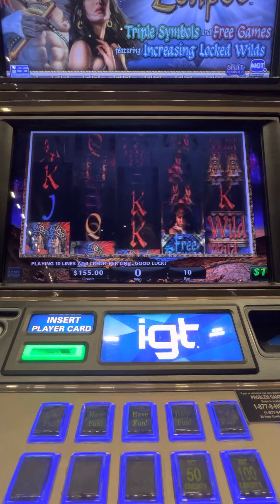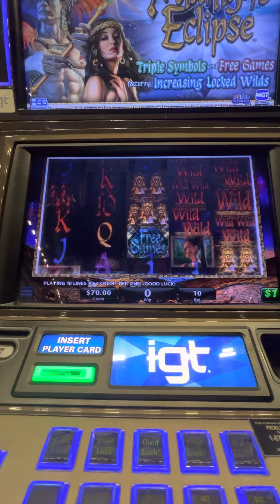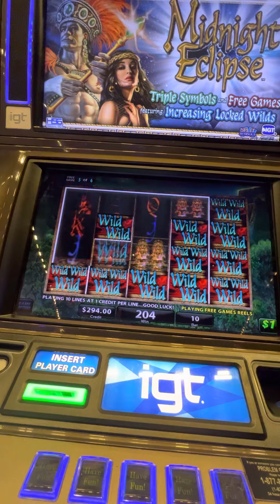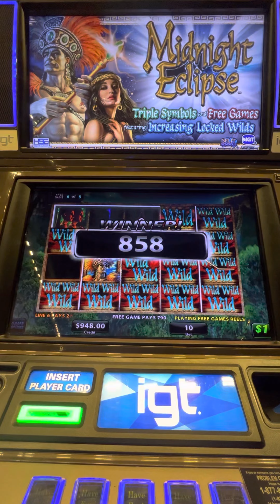Midnight Eclipse free spin Bonus lil Win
Nice session with $180 play money from Empire City ( MGM) New York,slot machine,midnight eclipse slot machine,midnight eclipse slot,free games,casino slots,free games bonus, @slotlady999